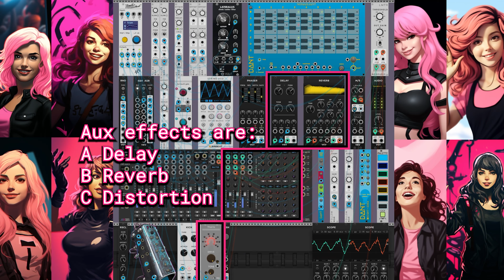Pamela's Pro VCV Rack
ALM Busy Circuits Pamela's Pro Workout now in VCV Rack, rejoice!

    Phaser
    Reverb
    Delay
    Mid/Side
    Push
    Random Values
    Rescale
    Sample & Hold Analog Shift Register
    Scope
    Kick
VCV: VCV Core
    Audio 2
    AuxSpanderJr
    MixMasterJr
    Bright Idea
    Chromagica
    Chromakey
    MOAR COWBELL!
    Nonaquant
    AD
    LMTR
    OFFSET
    PULSE
    Bernoulli Gate